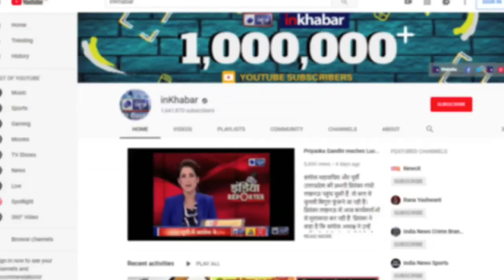Mayawati press conference: मायावती ने SP BSP गठबंधन तोडा, उपचुनावों में BSP अकेले लड़ेगी चुनाव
Mayawati press conference on SP-BSp alliance breakup for upcoming by poll elections - उत्तर प्रदेश में सपा-बसपा महागठबंधन पर लग रहे कयासों पर विराम लग गया है. बसपा प्रमुख मायावती ने आज प्रेस कॉन्फ्रेंस कर के साफ किया कि उत्तर प्रदेश में कुछ सीटों पर जल्द ही होने जा रहे विधानसभा चुनावों में बसपा अकेले चुनाव लड़ेगी.

Mayawati,
Mayawati press conference,
Mayawati press conference on SP BSp alliance,
SP BSp alliance breakup,
SP BSp alliance breakup Mayawati,
SP BSp alliance latest news,
Mayawati latest news,
Mayawati press conference on by poll elections,
by poll elections Mayawati,
SP BSp alliance by poll elections,
मायावती प्रेस कॉन्फ्रेंस,
उत्तर प्रदेश विधानसभा चुनाव,
मायावती विधानसभा चुनाव,
सपा-बसपा महागठबंधन,
Latest News in Hindi,
Latest News, Inkhabar,
हिंदी समाचार,